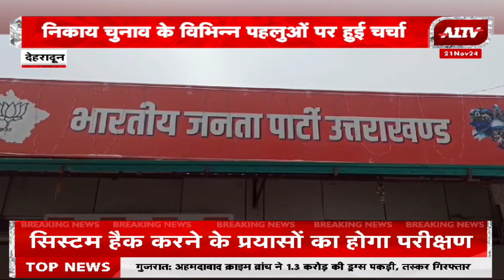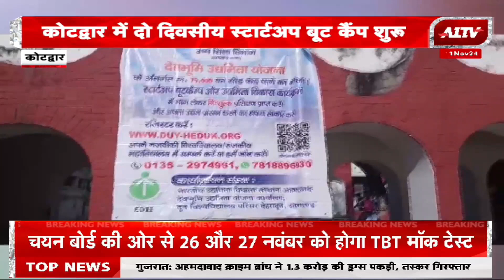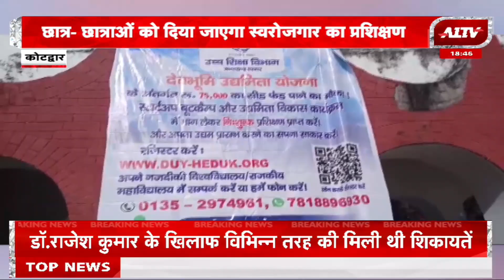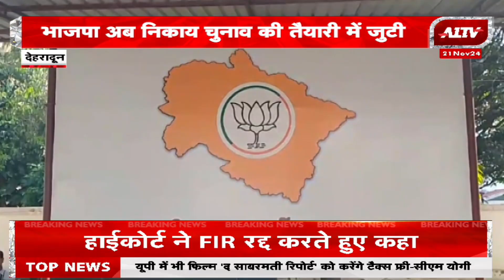उत्तराखण्ड की बड़ी खबरें | Uttarakhand Bulletin | Uttarakhand Samachar | A1TVNews | 21 November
उत्तराखण्ड की बड़ी खबरें | Uttarakhand Bulletin | Uttarakhand Samachar | A1TV
News | 21 November
A1TV  | Rajasthan News | Hindi News